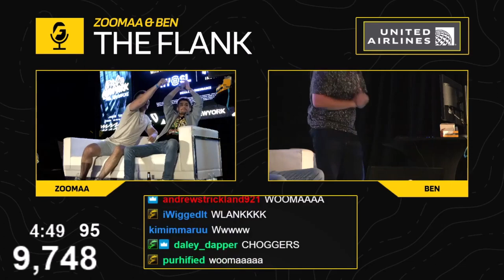SCUMP MAPPING | HARDEST CHOKE EVER 😬 | LMAO METHODZ IS A SAVAGE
Callofduty ghost How to copy emblems in Black Ops 2 Ghost trailer
Weapons snipers xjawz syndicate project
Black Ops 2
Funny Black Ops 2
Funny Moments Black Ops 2
Call of duty infinite warfare
top 5 choke in call of duty ever
top 5 worldstar turnons ever

COD COMPETITIVE, CALL OF DUTY, YOUTUBE,WARZONE,COMPILATION,CLIPS